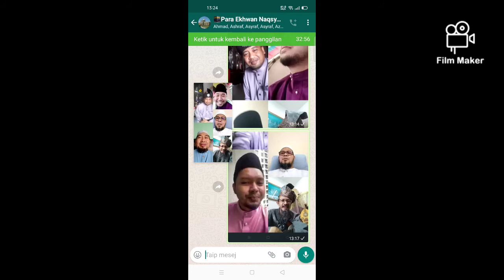Para Ekhwan Beraya Di Alam Maya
HARI RAYA PKP 2021